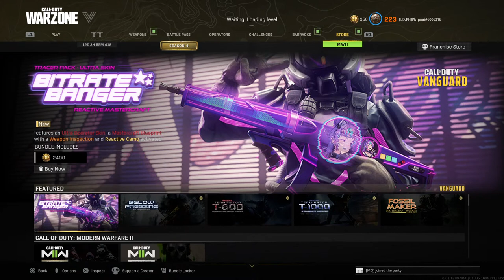Pb_pnai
Cod baby